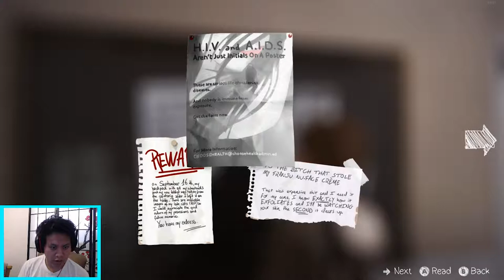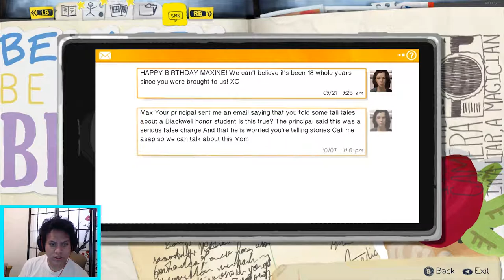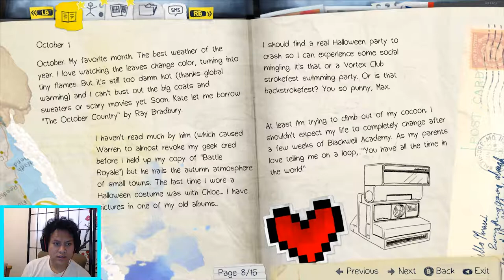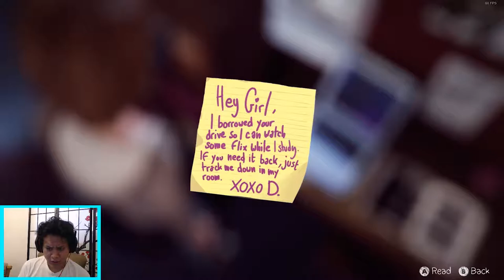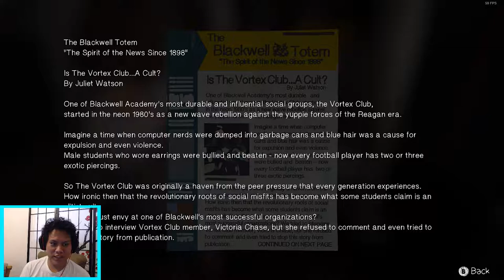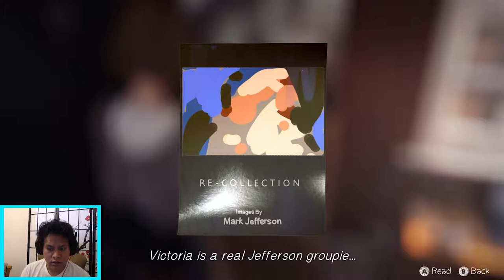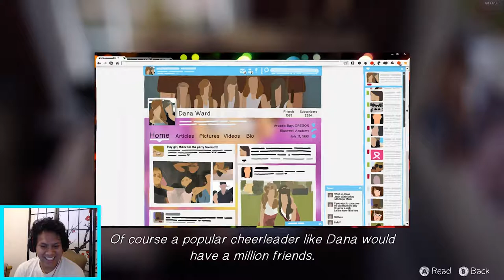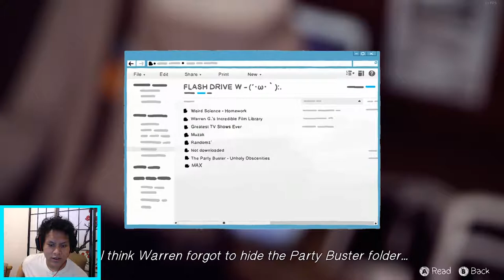Ruining Cashmere Coats - Life Is Strange [Part 2]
Got some revenge and screwed around with our time control powers. This is getting more exciting as more choices come available. Plus we found our childhood friend so that's pretty cool too. Principal ratted on us to the unstable power freak.